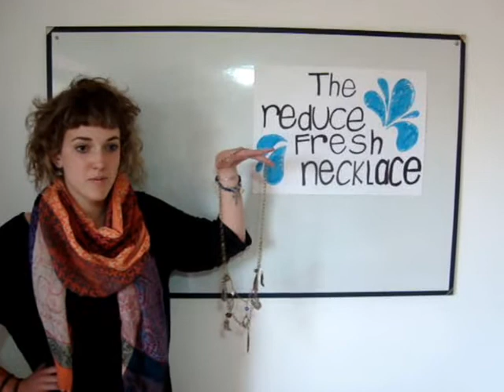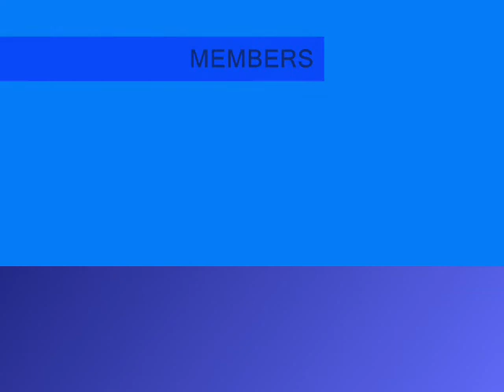Reduce Fresh Necklace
Infomercial Lampoon